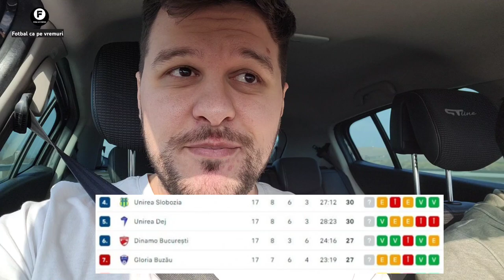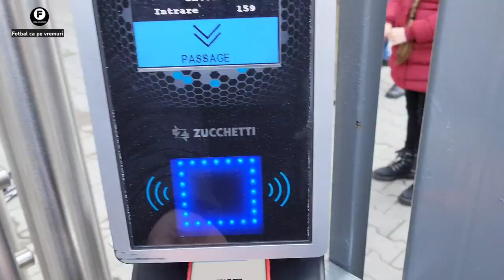Doar Dinamo Bucureşti în Sibiu, astăzi! Victorie cu Şelimbăr la Liga 2 şi câinii aproape de Playoff!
Dinamoviştii au luat cu asalt arena din Sibiu şi s-au impus în prima finala pentru Playoff, cu Şelimbăr-ul lui Claudiu Niculescu!